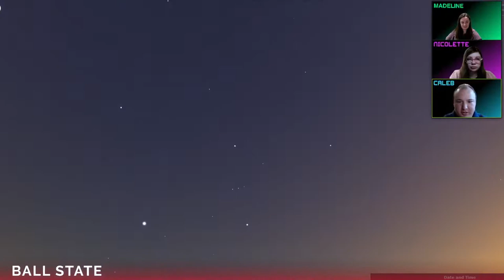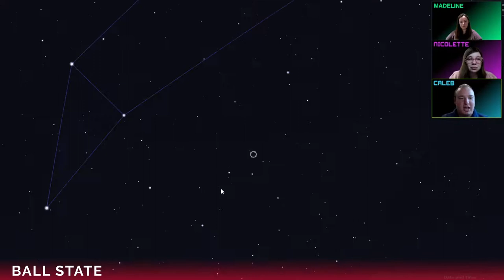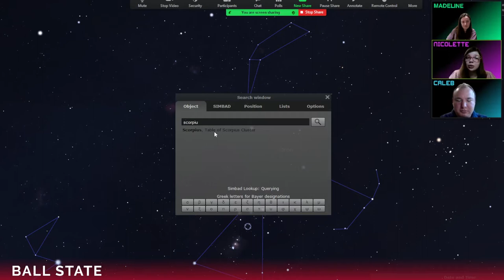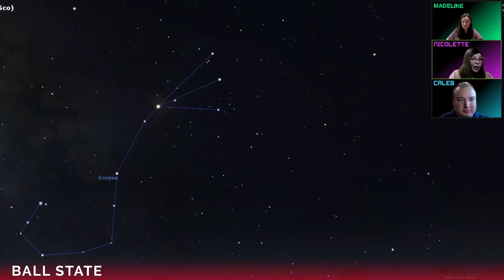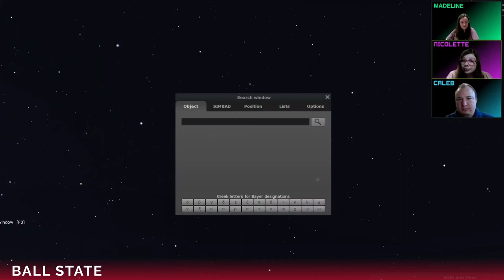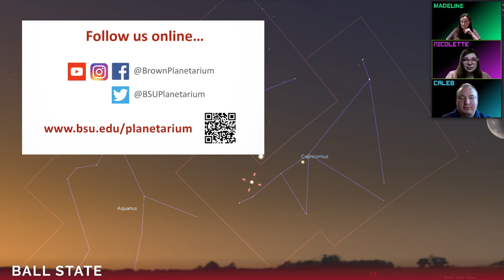Constellation Crew Live from April 8, 2022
Original broadcast was on Facebook Live. The Ball State Constellation Crew is a team of students from our Department of Physics & Astronomy.